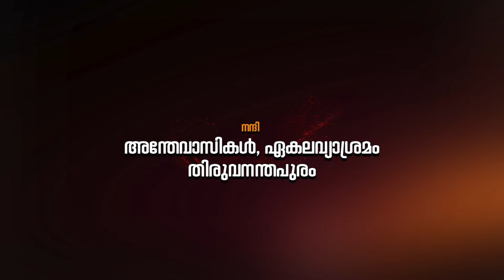രാമായണ തത്വവിചാരം കാണ്ഡം-30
രാമായണമാസ പുണ്യം പേറുന്ന കർക്കിടകം.രാമായണ ശീലുകൾ കൊണ്ട് മുഖരിതമാവുന്ന കേരളം. ഭൗതികവും ആദ്ധ്യാത്മികവുമായ അനേകം അർത്ഥതലങ്ങൾ ഒളിപ്പിച്ചുവച്ച അക്ഷയ ഖനിയാണ് രാമായണം . ജീവിത ഗന്ധിയായ രാമായണതത്ത്വങ്ങളെ ലളിതമായ ഭാഷയിൽ സ്വാമി അശ്വതി തിരുന്നാൾ ഇവിടെ ഉപാഖ്യാനം നടത്തുന്നു. കർക്കിടക മാസം മുഴുവൻ നീണ്ടു നിൽക്കുന്ന ഈ പരമ്പരയിലേക്ക് ഏവർക്കും സ്വാഗതം
ക്ലാസിക് ഫിലിംസിനൊപ്പം സിറ്റി ന്യൂസ് തിരുവനന്തപുരം .
ഈ പരിപാടി നിങ്ങൾക്ക് ഏറെ ഇഷ്ടമായെന്നു കരുതുന്നു.
ദയവായി ലൈക്ക് ചെയ്യുക
ഷെയർ ചെയ്യുക
സബ്സ്ക്രൈബു ചെയ്യുക.

CLASSIC FILMS&CITY LIVE NEWS
H. O. Thiruvananthapuram
We undertake Live Streaming&Multiple CameraProductions,Documentaries,Ad Films, Telefilm